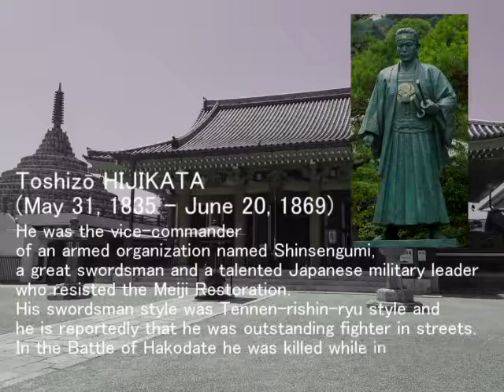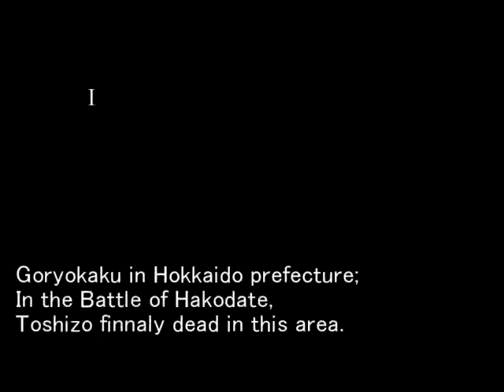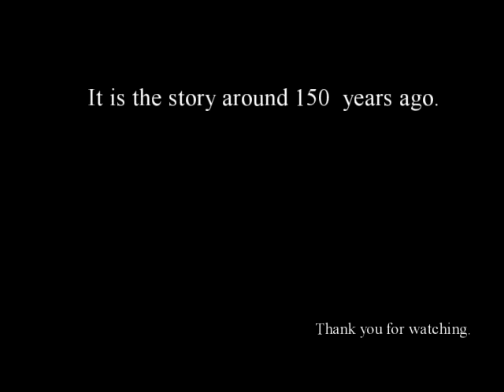[Eng-sub] 維新の嵐 幕末志士伝 坂本龍馬編#1 Ishin no Arashi bakumatu-shishiden Ryoma-scenario #1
維新の嵐幕末志士伝-坂本龍馬シナリオのゲーム実況です。
単なる実況だけではなく、ところどころに豆知識を散りばめていきたいと思います。
単なる実況だけではなく、ところどころに豆知識を散りばめていきたいと思います(更新予定日は毎週火・金です)

"Ishin no Arashi bakumatu-shishiden" is story of the samurais with soul in the turbulent end of the Tokugawa shogunate period.
This is  scenario of Ryōma SAKAMOTO.
Every Tue and Fri, I will updat.

I don't only send live performance but also information of town and history.
I translated it in English, but I'm not a native, so please point out if there is a mistake.